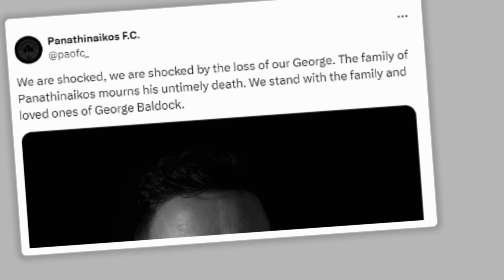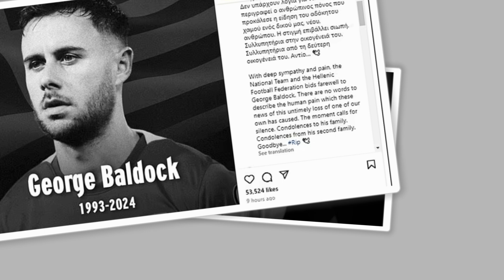Greece will wear black armbands in their clash against England | Tribute to George Baldock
Greece have confirmed that they will wear black armbands against England
GREECE and England players will be wearing black armbands tonight
England and Greece players are wearing black armbands
Greece have requested UEFA to allow their players to wear black armbands
Greece 'will wear black armbands in their clash against England
George Baldock to be honoured at Wembley with Greece
Greece make black armband request after Baldock passing
George Baldock tribute planned for England vs Greece
Greek footballers will wear black armbands in tonight's Nations League
Football mourns Greek defender George Baldock